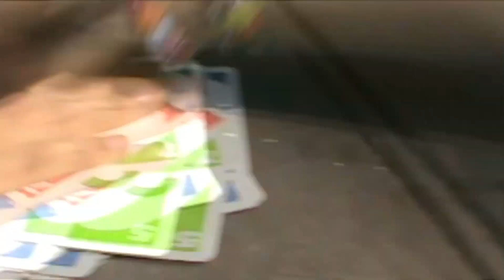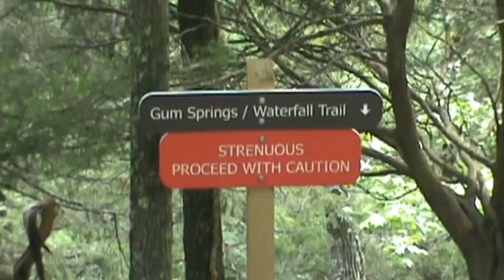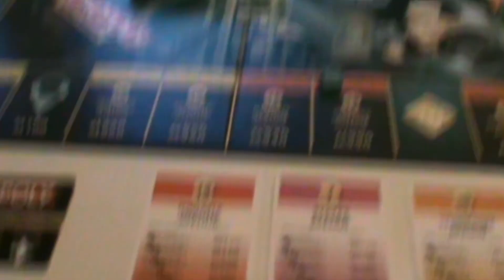240524 ; MT. NEBO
second episode of kimtopia 2024. my first time camping! i visited mount nebo for three and a half days. i got to experience a glimpse of how life could be like in the mountains, and went hiking, biking, and other athletic activities that had me weak afterwards!

i wanted to try something different with this video. no soundtrack, no sound effects, just being present in the memories. i wanted it to feel as if you were experiencing the mountains with me, and hoped that this style of video felt more intimate.

i had such a good time. can't wait to do it again someday.